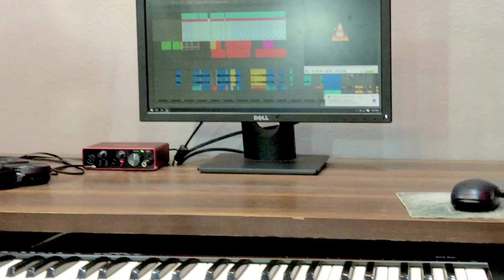Main Teri Tu Mera (cover song) | Satvir | Music Anthem | Latest Punjabi Song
Music Anthem Presenting  Video Of "Main teri tu mera" Cover Song
Hope You All Will Show Your Love & Support. Do Comments & Share As Much As You Can.

Song : Main Teri Tu Mera
Singer: Satvir

Originally song by Lal Chand Yamla Jatt, best known simply as Yamla Jatt,  from Punjab